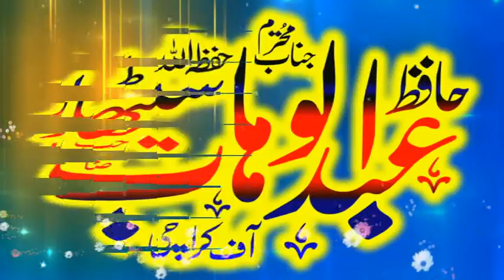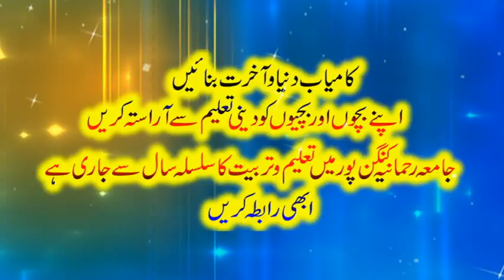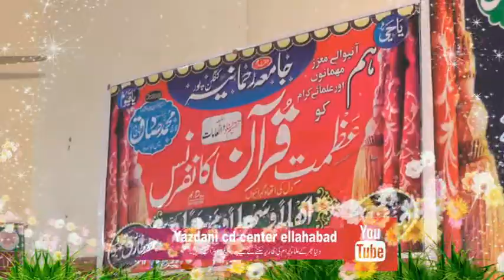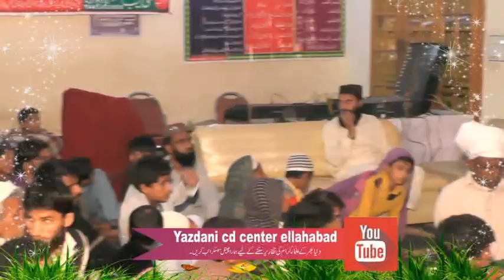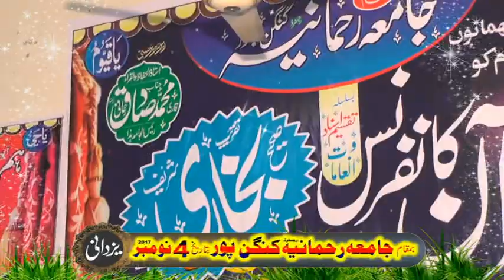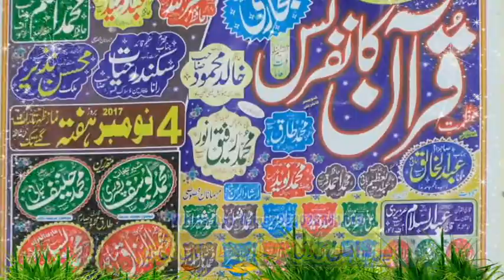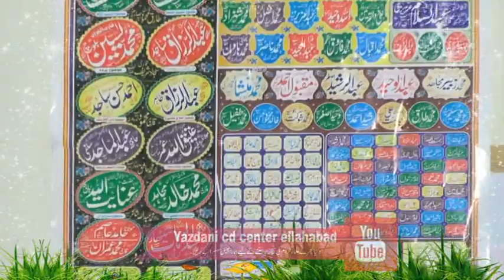Molana Abdulwahab sethyar karachi